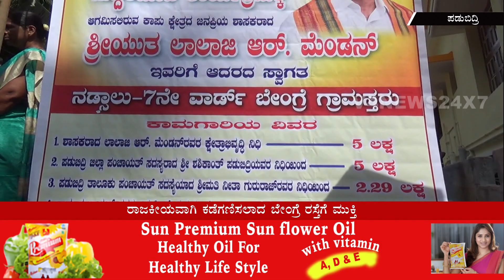ರಾಜಕೀಯವಾಗಿ ಕಡೆಗಣಿಸಲಾದ ಬೆಂಗ್ರೆ ರಸ್ತೆಗೆ ಮುಕ್ತಿ : ಶಾಸಕ ಲಾಲಾಜಿ ಆರ್. ಮೆಂಡನ್‌ರಿಂದ ಗುದ್ದಲಿ ಪೂಜೆ